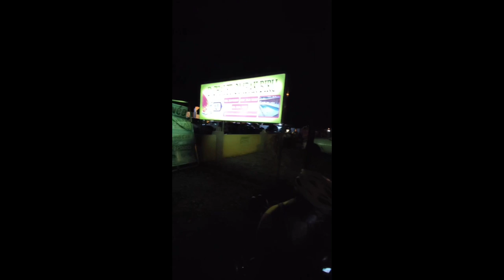SEMBANG TIPS KAYUHAN AUDAX 600KM | Fuji Roubaix Road Bike Cycling Malaysia Vlog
Video vlog sembang santai bersama Saudara Azhar yang baru selesai kayuhan Audax sejauh 600km coast to coast dari Pengkalan Balak, Melaka ke UIA Kuantan, Pahang.